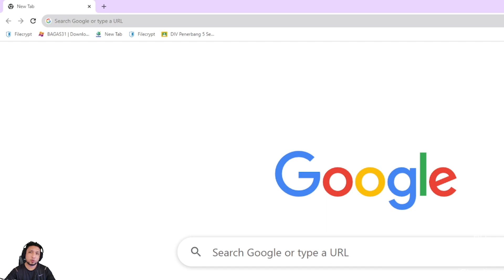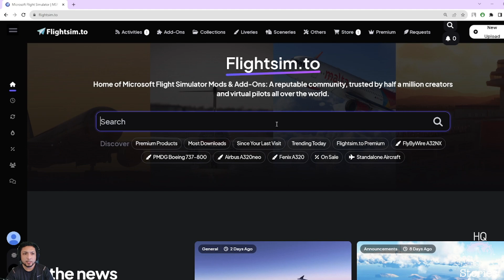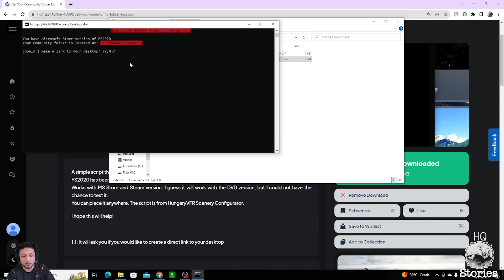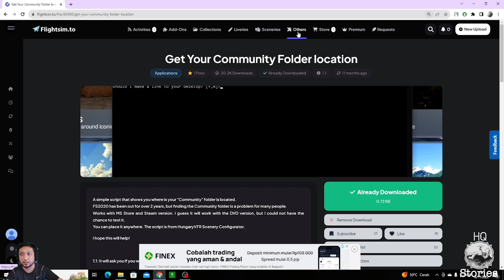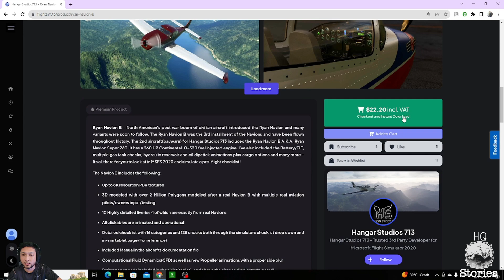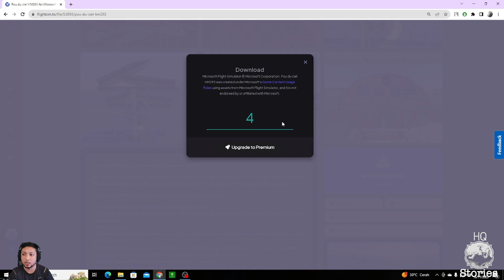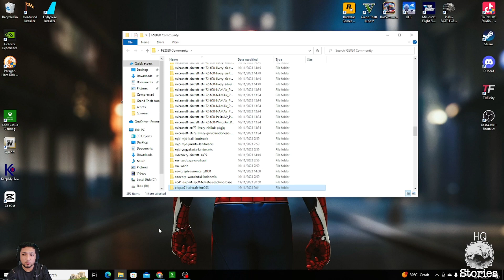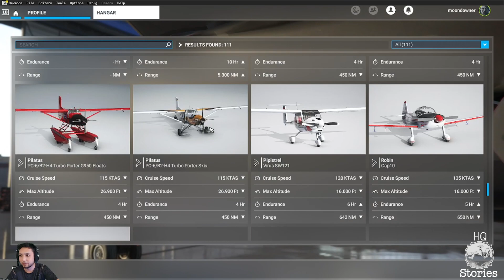TUTORIAL Memasukan MOD Pesawat kedalam Game Microsoft Flight Simulator 2020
Hallo guys..

Di video kali ini kita akan membahas tentang MSFS20 Microsoft Flight Simulator 2020 tentang bagaimana menemukan community folder di msfs dan memasukan mod pesawat dan lain lain nya

Buat kamu yang mau join discord langsung aja klik link ini dibawah